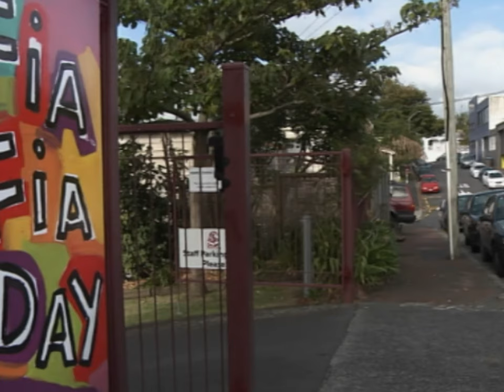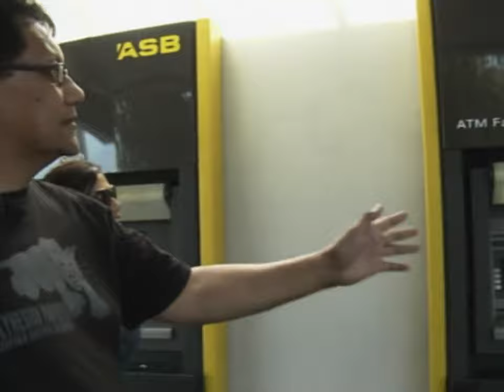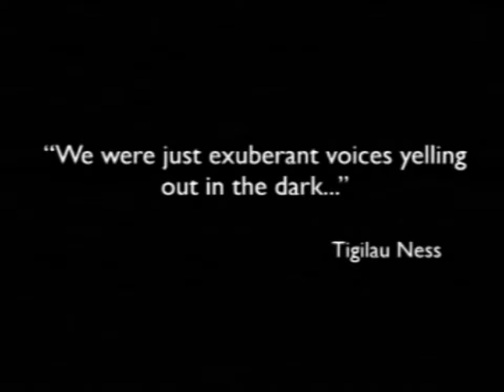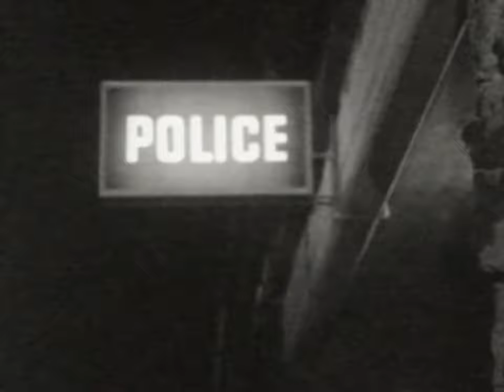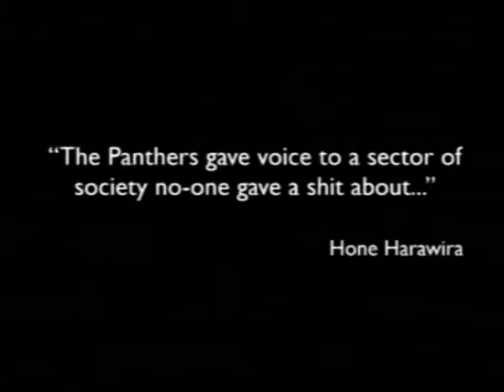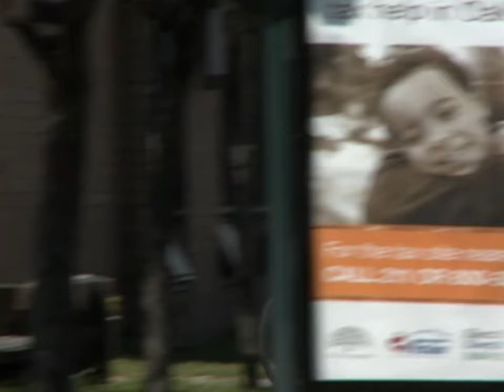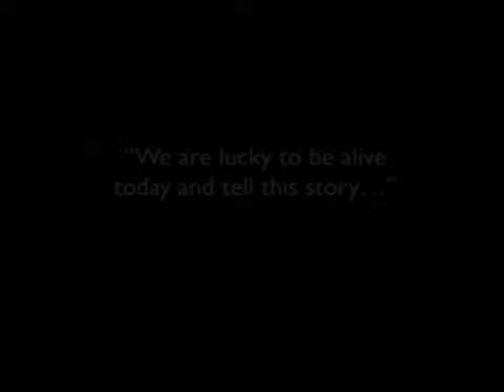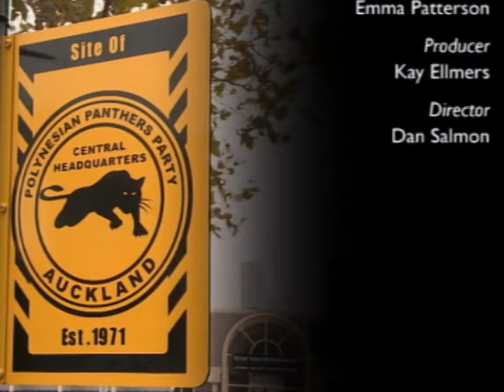The Polynesian Panthers (1970s) 4K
The Polynesian Panther Party was founded in Auckland by six young Pacific Islanders: Paul Dapp, Will ’Ilolahia, Vaughan Sanft, Fred Schmidt, Nooroa Teavae and Eddie Williams. The group included Samoans, Tongans, Cook Islanders, and a few Māori. Many were university students. Their headquarters were in Ponsonby, then the heart of the Auckland Pacific Island community.

The Polynesian Panthers’ influence grew throughout the 1970s, and chapters were set up in South Auckland, Christchurch, Dunedin, and Sydney. They were inspired by the Black Panther Party and made direct comparisons between the oppression of African Americans in the United States and the discrimination and marginalisation faced by Polynesians in New Zealand. Their platform was based on freedom through self-determination. They began by organising homework centres, tenancy support groups, and community shows to build a reputation for respectability. The Polynesian Panthers’ campaign against the dawn raids by police looking for people whose presence in the country was illegal remains one of the most potent examples of their party’s platform in action.

The spirit of the Panthers lives on in those who were part of the movement (‘Once a Panther always a Panther’). Melani Anae credits the group with empowering her and framing her values, especially an emphasis on education ‘as the tool that will lead us out of oppression and darkness and into the light.’ The Panther legacy continues with the Panthers’ Rap in Schools program, which began in the early 2000s. In recent years, this has led to a new three-point platform